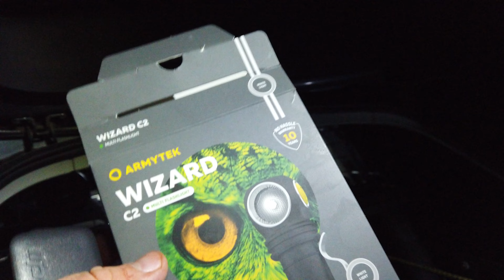Siian Tuulastus | Lyhyt oppimäärä | 2022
Käytiin poikain kanssa tuulaalla siikojen perässä. Onhan muuten eri jännä kalastusmuoto!

00:00 Intro
00:21 Uusi otsalamppu
01:47 André
03:25 Mestarin vinkit
06:16 Siikoja näkyvissä
09:14 Ota siika pois
09:35 Vuoronvaihto
10:45 Lähikuvassa Simo SS Siika
12:00 Lamput hyytyy
12:18 Loppukaneetit